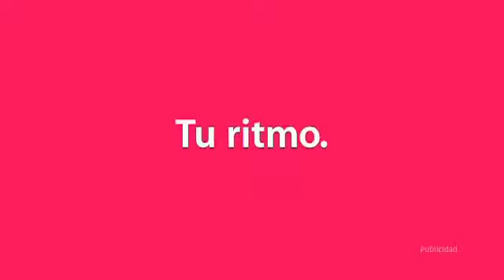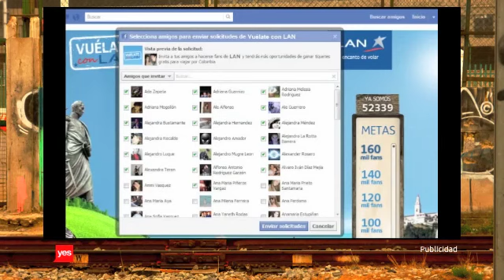Tanda 27 de yes Colombia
Esta vez es durante el final del Superclasico del Futbol Chileno entre Universidad de Chile vs Colo Colo acompañado de:

-iPod + iTunes, Apple (2008)
-Tenis Croydon Evolution (2012)
-Lan Chile Cargo (1988)
-Pisco Mistral (2012)
-Hyundai i25 Hatchback, Hyundai Colombia (2012)
-Agrosuper (2012)
-LAN Colombia (2012)
-Id yes
-Promo Deportivo Quito vs Universidad de Chile (*Nueva)
-Revista Cromos (2012)
-Colombina (2012)
-Promo Futbol Chileno (*Nueva)
-Promocion Vuelate con Lan, Lan Colombia (2012)
-Agrosuper (2012)
-Id yes
-Auspiciador del respectivo programa